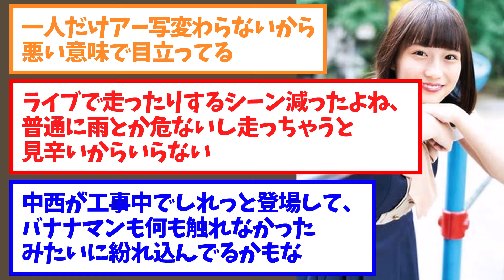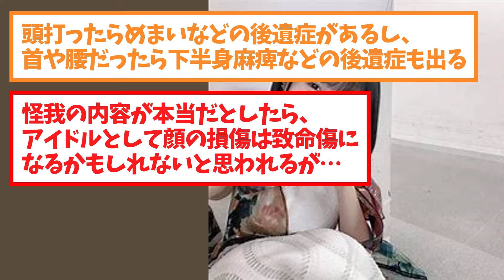【乃木坂46】あのさ…掛橋っていつ復帰するの？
乃木坂の掛橋がいつ復帰するのか議論する2chの反応です。